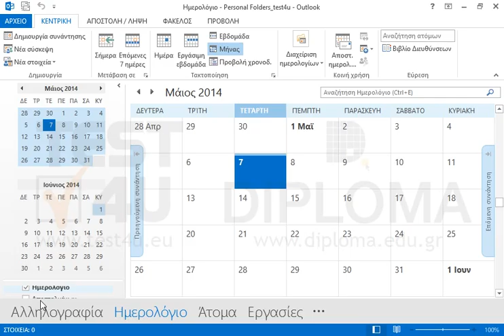Προβάλλετε τα ημερολόγια Επαφών και Απεσταλμένων σε προβολή παράθεσης